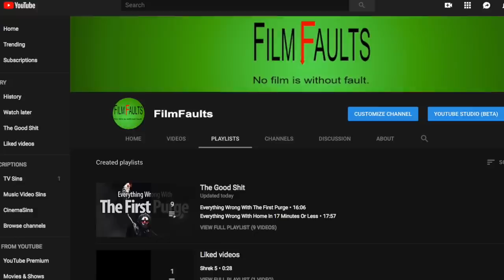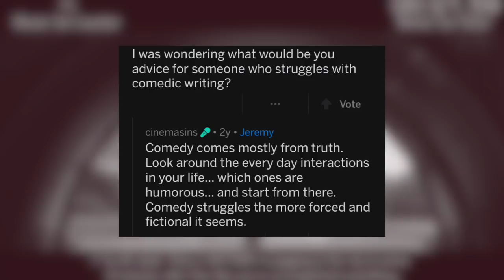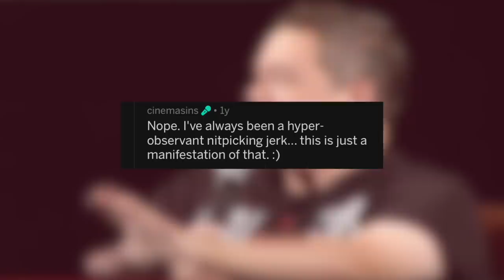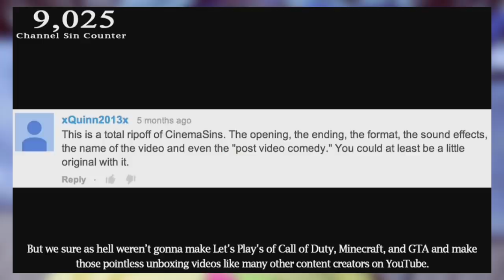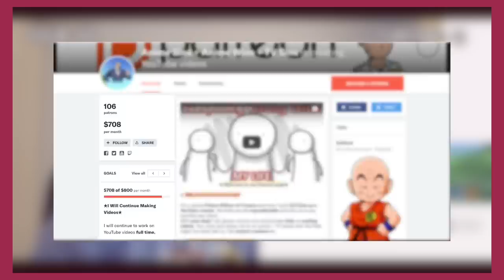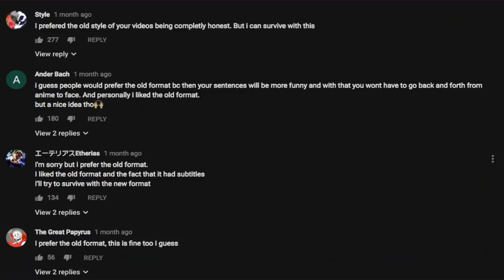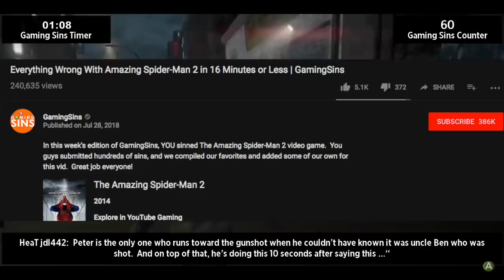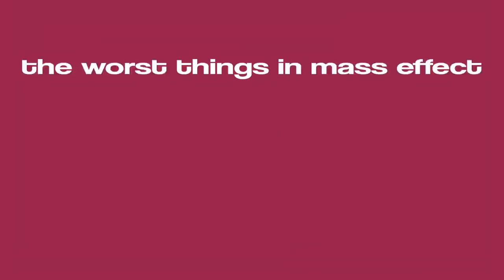The Sin Branded - Awful CinemaSins Imitators - feat. GCN, GamingSins, AnimeSins - {ltyb}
CinemaSins’ success using lazy practices has inspired imitators to create videos as awful as theirs. These copycat killers are the Sin Branded. Lemme tell ya why their creations suck.
This time, we're preaching that GCN, GamingSins, and AnimeSins are knock-offs.

Watch Kevin coherently blubber in response to CinemaSins sycophants.